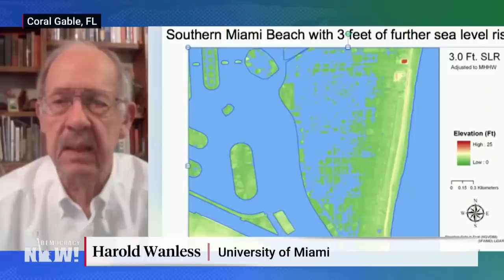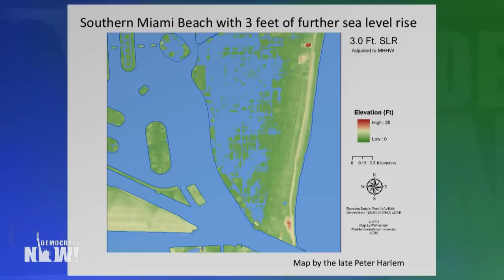Sea Level Expert in Miami: “We Are Building Here Like There’s No Tomorrow — Maybe That’s Correct”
As the death toll from the 13-story apartment building collapse in Florida rises to 12, with nearly 150 people still missing, we examine how the disaster raises new questions about how rising sea levels will impact oceanside buildings in Miami and other cities. “The reason this is so important is that either this is something unique to the building or this is a general problem that all the condos along the coasts of the world are going to have to deal with,” says Harold Wanless, a professor in geography and urban sustainability at the University of Miami who leads a project called The Invading Sea, a collaborative effort by news organizations across Florida to address the threat of sea level rise.